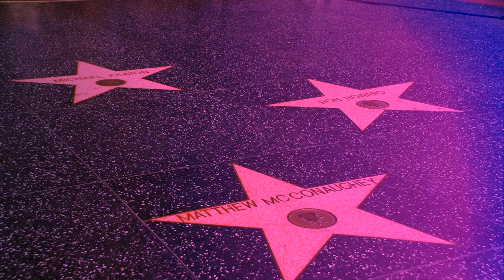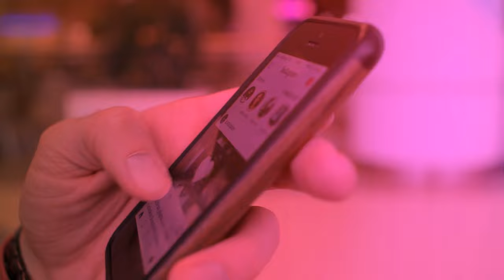Celibate Rifles with Jello Biafra - Kingdom of the Fool (official video)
Jello Biafra from the Dead Kennedys on lead vocals with Australia's Celibate Rifles.
On September 22, 2019, punk icon Jello Biafra joined The Celibate Rifles onstage for a tribute to the late, great, Damien Lovelock at Sydney's Enmore Theatre. The concert was titled 'Damo the Musical' and featured a host of friends of the band paying homage to Damo.
The band found an old recording which was never completed with vocals on it so they asked Jello and he gladly agreed to complete the track. Here it is.
The entire concert documentary was filmed, and will be available to buy towards the end of May 2022. The LP (vinyl) of the show can be purchased